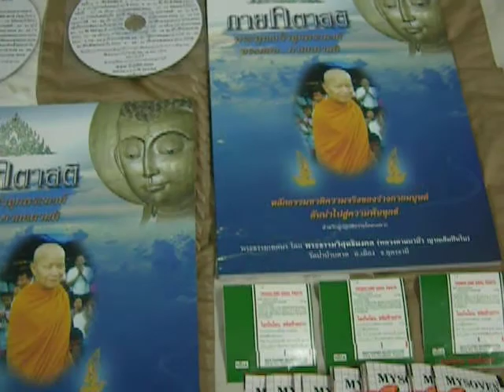2.2011 ของถวายสงฆ์ ทริปสังฆทาน 3 วัด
ของถวายสงฆ์ ทริปสังฆทาน 3 วัด เชียงราย หนังสือกายคตาสติ หลวงตามหาบัว ซีดีพระธรรมเทศนาหลวงพ่อ พุธ ฐานิโย Gillette Blue 3 มีดโกนขนนก ถ่านไฟฉายอัลคาไลน์Sylvania กรรไกรตัดเล็บทริม โฟมโกนหนวดขนาด 397 กรัม ยาต่างๆ ถุงมือยาง